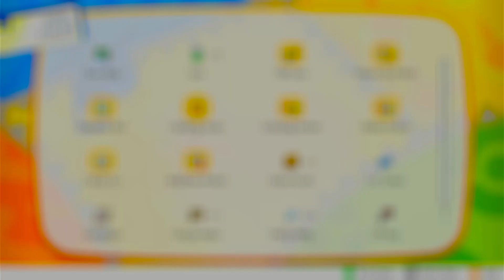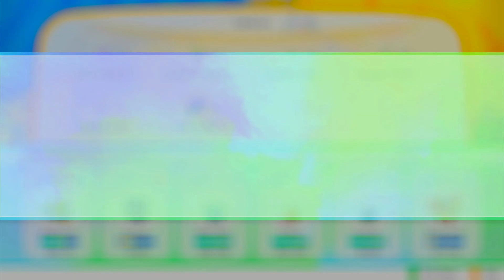Let's Go Eevee Gameplay